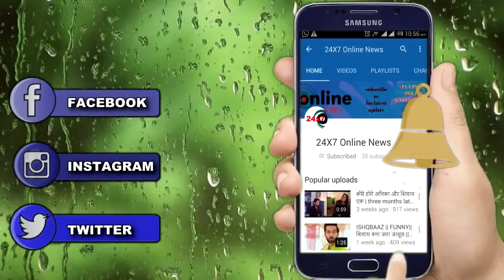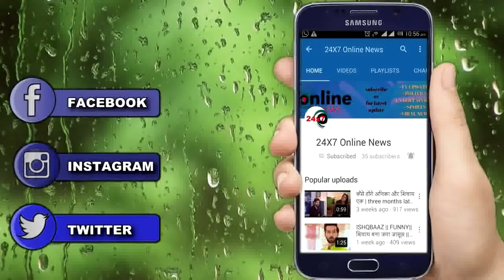KRISHNA CHALI LONDON|| 8 MAY|| UPCOMING TWIST|| KRISHNA के सामने होगा सच का खुलासा